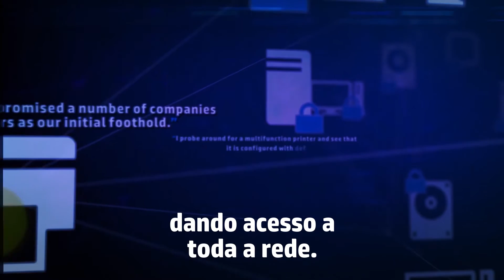SEGURANÇA | Defesa de ameaças cibernéticas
Quer saber como proteger suas impressoras das ameças cibernéticas: Contamos mais